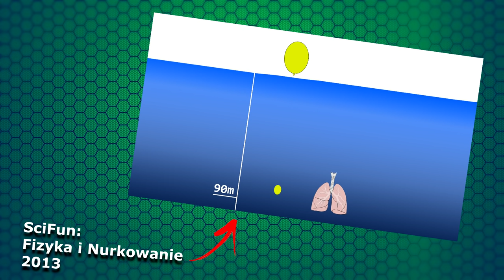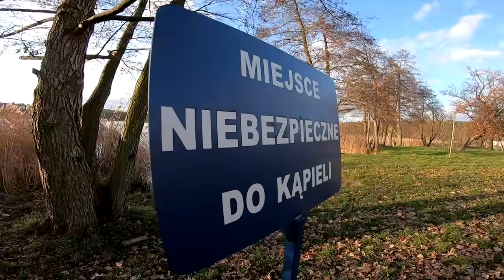AdBuster - podwodna konfrontacja SMACO! Odc 2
ZESTAW Z FILMU, KTÓRY POLECAM
- jest to mój osobisty link afiliacyjny, więc zachęcam! Prowadzi on dokładnie do zestawu, który nabyłem. Smaco towarzyszy mi po dziś dzień, czyli już ponad rok i nadal jestem zadowolony!

Rozwiń opis! Ważne informacje poniżej! SMACO 2! Tym razem idę nad jezioro. Nurkować. Jest prawie grudzień. Tak, zrobiłem to. Jak wyszło? Sprawdźcie! Partnerem odcinka jest RVRC - producent za*ebistych chiuchów ;) Na stronie czeka na was kodzik zniżkowy z okazji Black Friday: BWAdbuster10 - daje 10% zniżki na wszystko!